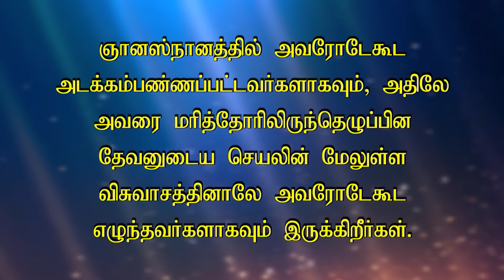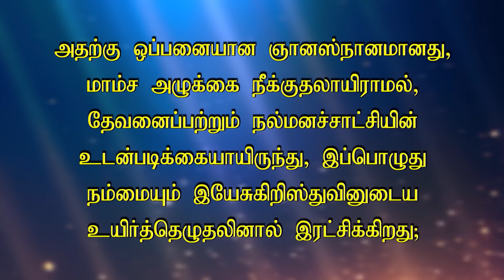GOD'S JUDGEMENT FOR GOD'S CHOSEN - PART - 1 - MSG BY : Pr.Dr.P.C.J.GEOFFREY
FURTHER DETAILS & PRAYER HELP : GEOFFREY MINISTRIES :        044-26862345, 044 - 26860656, 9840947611,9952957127,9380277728,
ADDRESS : VANATHIN VASAL CHURCH
15/4, Kadappa Road, Collector Nagar, Madanang Kuppam,